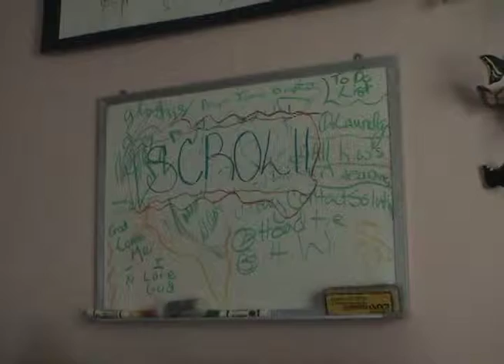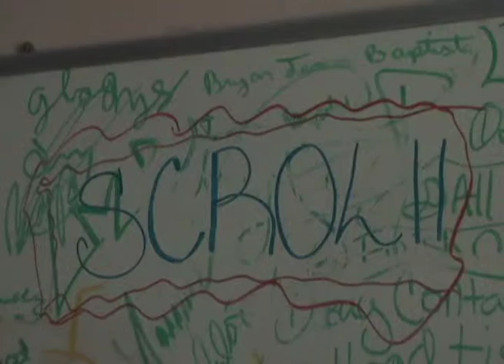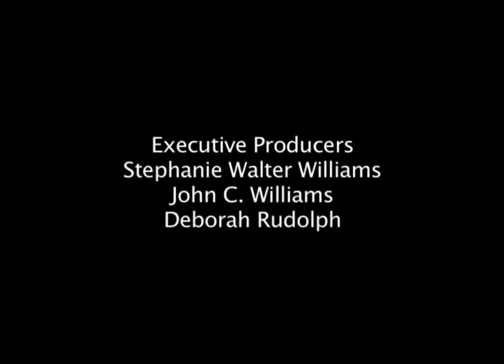"Scrolii" by Vanessa Bateau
After a regular doctor's visit, my life was changed forever.  I was diagnosed with Scoliosis.  But what I imagined would be the end of everything for me, eventually turned into a new beginning.  Mentor: David Franklin